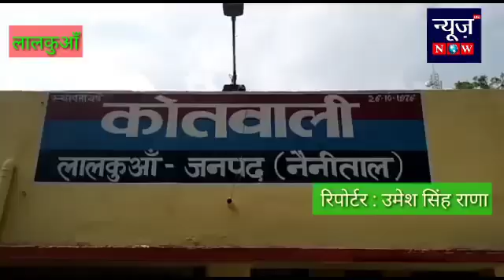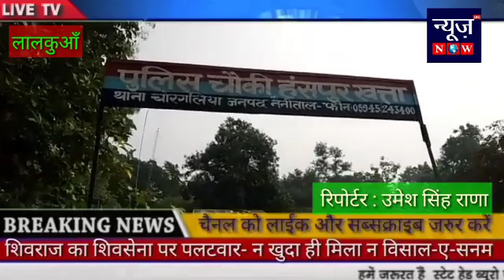लालकुआँ: सुधार को तरसती सुरक्षा चौकिया उमेश सिंह राणा